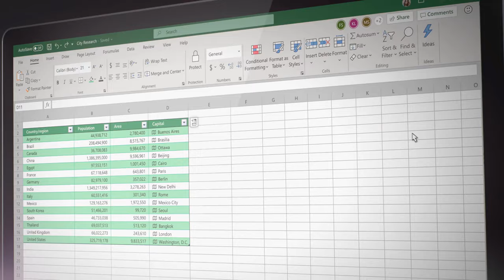Introducing Microsoft Surface Laptop 3